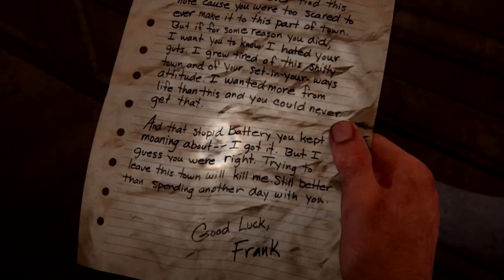พูดคุยหลังดู(สปอย) The Last of Us 2023 EP.3 EASTER EGG และจุดแตกต่างจากเกม | Spot World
คลิปพูดคุยหลังดู The Last of Us 2023 EP.3  EASTER EGG และจุดแตกต่างจากเกม นี้มีความคิดเห็นส่วนตัว